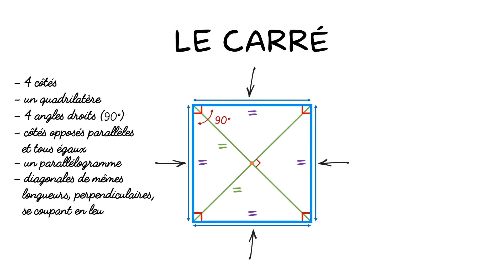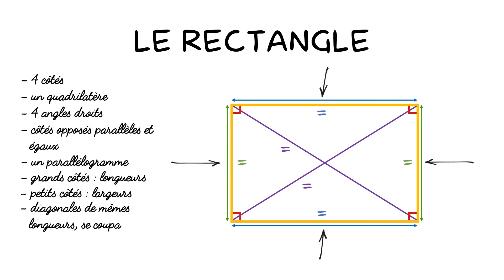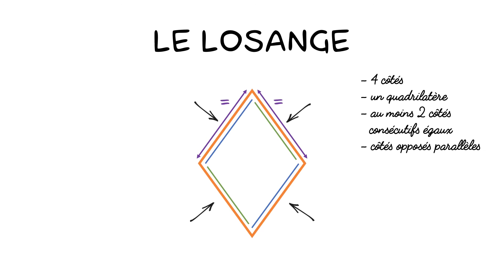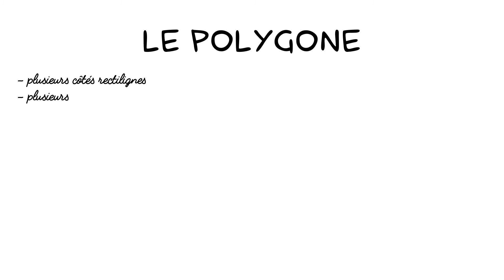Les Formes Géométriques - Définitions Et Caractéristiques - Apprendre Les Formes Géométriques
Les formes géométriques - Définitions et caractéristiques - Apprendre les formes géométriques facilement et simplement aux enfants. Tout savoir sur les formes géométriques. Explication des formes géométriques.

00:00 Intro
00:09 C'est quoi un carré ?
00:41 C'est quoi un rectangle ?
01:14 C'est quoi un triangle ?
01:40 Le triangle quelconque
01:45 Le triangle rectangle
01:56 Le triangle isocèle
02:00 Le triangle équilatéral
02:07 C'est quoi un cercle ?
02:37 C'est quoi un ovale ?
02:52 C'est quoi un losange ?
03:23 C'est quoi un trapèze ?
03:51 C'est quoi un polygone ?
04:27 C'est quoi un parallélogramme ?

Liens : on apprend tous les jours